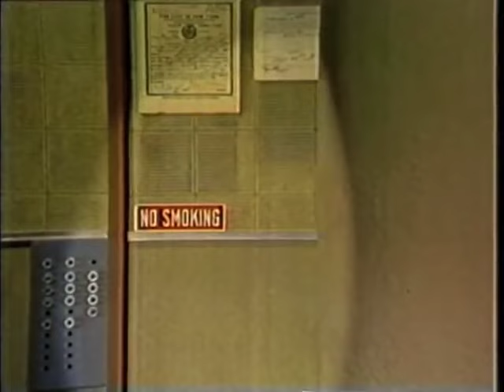Garrison Keillor on Letterman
Garrison Keillor on David Letterman Show, 5/11/1983